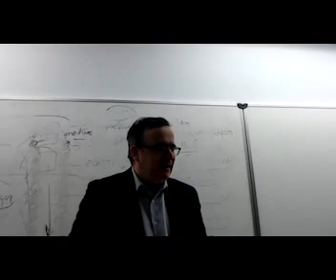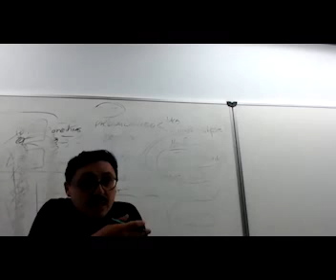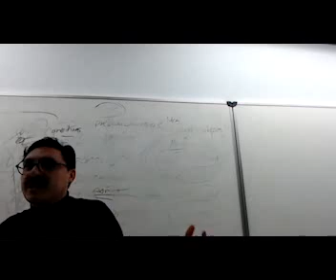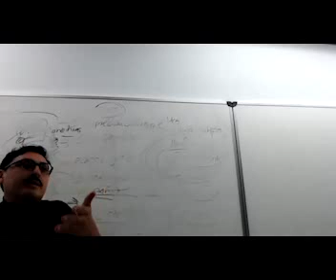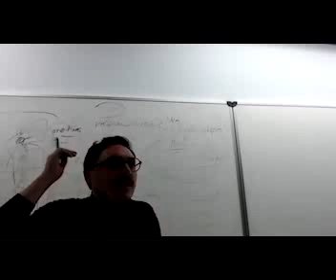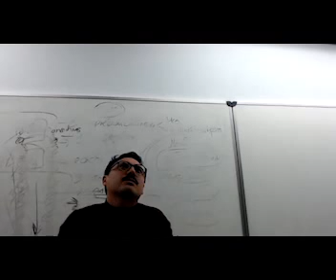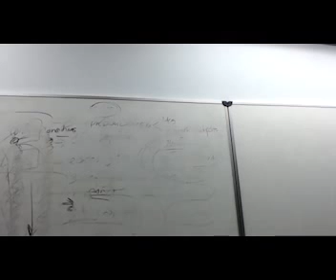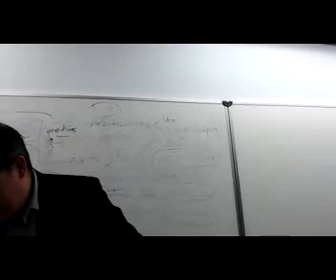Daniel Cujabán, "Pedagogías democraticas del Común", Taller Pluralismo cultural y minorias Uc3m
Taller Pluralismo cultural y minorías
Universidad Carlos III de madrid

Daniel Cujabán
Universidad de Salerno

 Pedagogías democráticas del Común

 23 octubre 2024

Cv del ponente

Daniel Ricardo Cujabán Artunduaga es candidato a PhD en Ciencias del Lenguaje, Política, Sociedad y Educación de la Universidad de Salerno y en Derecho de la Universidad Externado de Colombia. Ha sido investigador visitante en la Universidad Humboldt y posee un máster en Derecho Global y Democracia Constitucional de la universidad de Génova. Su investigación se centra en la democracia radical y las pedagogías del común. Ha presentado distintas ponencias en seminarios internacionales sobre democracia radical, subjetividad, educación y el común. Su experiencia laboral incluye consultoría legal en contratación público/privada y asesoría legislativa en derechos humanos y postconflicto en Colombia.

Coordinadores:
Oscar Pérez de la Fuente, Profesor de Filosofía del Derecho Universidad Carlos III de Madrid
Daniel Oliva, Profesor de Derecho Internacional Público Universidad Carlos III de Madrid

Juan Pablo Carbajal, Estudiante Doctorado, Universidad Carlos III de Madrid